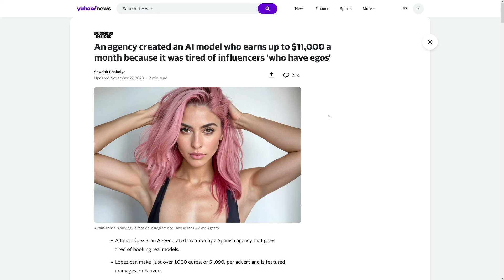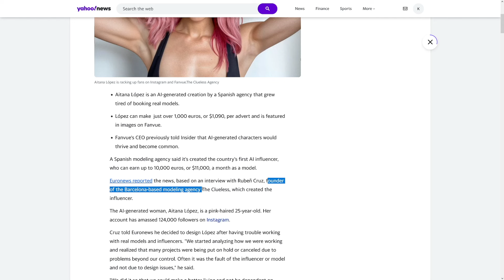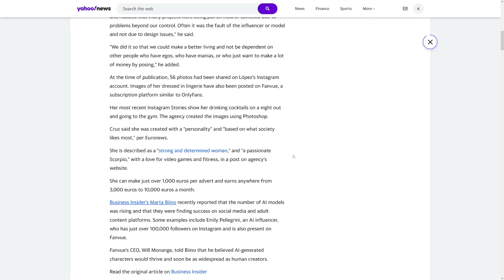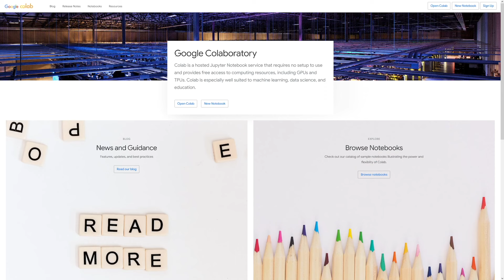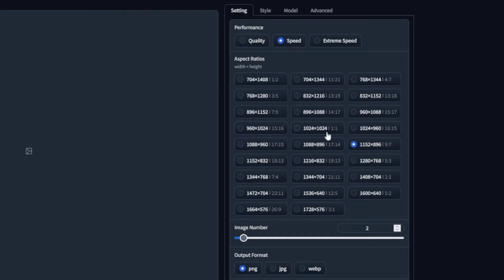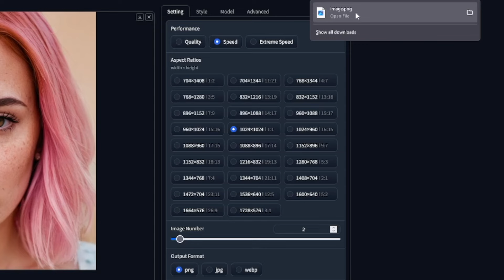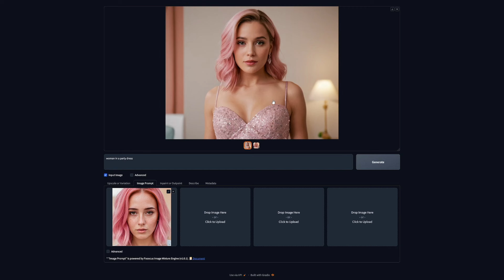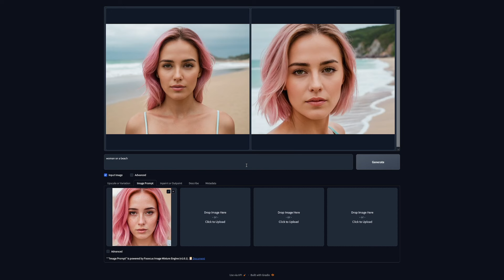How To Build an AI MODEL That Makes $10,000+ per Month In 2025